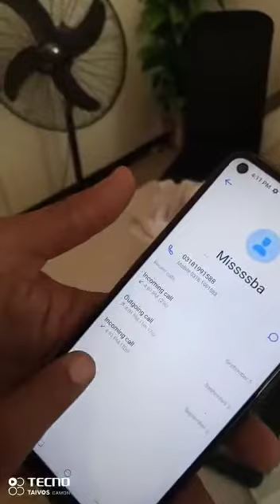Must Watch | Examination Hal Main Larka Chapal Main Mobile Laker Puhnch Gya | Viral | Fs Viral Tv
Related Keywords •
viral video
viral video pakistan
viral infection
viral meaning in urdu
viral diseases
viral hepatitis
viral envelope is made up of
viral fever symptoms
viral arthritis
viral and non viral vectors
viral and bacterial diseases
viral app
viral attack
viral antigen
viral architecture
viral antibiotics
a viral disease in which brain of the host is affected is the
a viral wedding watch online
a viral disease
a viral infection
a viral disease in plants
a viral species is a group of viruses that
viral bhayani
viral bio for instagram
viral bhayani instagram
viral bronchitis
viral brain infection
viral barbershop video
viral bhayani twitter
viral bacterial infection
b viral productions
bviral licensing
bviral licensing reviews
bviral instagram
viral reviews
viral legit
viral conjunctivitis
viral conjunctivitis treatment
viral conjunctivitis symptoms
viral chop
viral chest infection
viral capsid
viral channel
viral content
viralchoice c
viral c section baby
verilog.c
viral c hepatitis
viralym-c
vitamin c
viralchoice c capsules
viral c serum
viral diseases in plants
viral diseases in humans
viral diarrhea
viral disease example
viral diseases meaning in urdu
viral diseases in animals
viral diarrhea treatment
d viral corner tawau
d viral brand
d-viral llc
viral d patel md gastroenterology
vitamin d
viral di facebook
viral d&v
viral di telegram
viral encephalitis
viral envelope is composed of
viral envelope
viral exanthem
viral eye infection
viral encephalitis treatment
eire
eire coin
eirene pronunciation
eerie
eureka
evil token
viral fever
viral fever in karachi
viral fever meaning in urdu
viral flu
viral fever in karachi 2021
viral fever in children
viral fever vs bacterial fever
viral fever in pakistan
mph viral video
f virallinen
f virallinen keikat
f/s/o viral pneumonia
iron vital f
orthomol vital f
hepatita virala f
f_virallinen instagram
viral gastroenteritis
viral genome
viral gastroenteritis treatment
viral genome is composed of
viral girl
viral gastroenteritis medicine
viral girl pic
viral growth curve
viral g
viral g shock tmj
viral@g
viralmed g
viral g enteritis
g shock viral
g shock viral 2020
baby g viral
viral hashtags for instagram
viral hemorrhagic fever
viral hepatitis symptoms
viral hepatitis treatment
viral hashtags for tiktok
viral hax
viral hog
h viral infection
h&m girl jeans
viral h ashar
viral h and n
viral h&m dress
h/o viral illness
h pylori viral
v s h viral
viral infection meaning in urdu
viral infection symptoms
viral infection treatment
viral infection in mouth
viral infection medicine
viral instagram hashtags
viral infections examples
in viral infection wbc count
in viral fever symptoms
i viralgal song lyrics
i viral idukkil
in viral entry by endocytosis
in viral infection
in viral infection platelet count
in viral fever crp level
viral jaundice
viral joker ringtone download
viral jokes
viral jharsuguda
viral jain
viral jokes in hindi
viral joshi
viral joker
j viral hepat impact factor
j virol impact factor
j virol impact factor 2021
j virol impact
j viral hepat impact factor 2019
j viral hepat impact factor 2018
viral keratitis
viral keratitis treatment
viral keratoconjunctivitis
viral keywords
viral keratitis ppt
virat kohli stats
virat kohli net worth
viral k lakshan
viral k shah advocate
viral k shah & associates
viral k doshi
viral kdrama 2020
viral ka paryayvachi
k factor virality calculation
rated k viral
viral load
viral launch
viral load test
viral load meaning
viral lung infection treatment
viral load of hepatitis c
viral launch amazon
viral load of hepatitis b
l viral marketing
viralys l-lysine for cats
viralys l-lysine oral gel for cats
viralys l-lysine for cats canada
viral l
viralys l-lysine for cats maple flavor
viralys l-lysine supplement oral powder
l lysine viral infection
viral meningitis
viral meaning
viral marker test
viral marketing
viral markers
viral meningitis csf
viral myositis
m veeralakshmi
m viral protein
m viral rash
viralym-m
viral mrna
viral m shah
viral m to the b tiktok
viral m khandhar
viral news
viral news pakistan